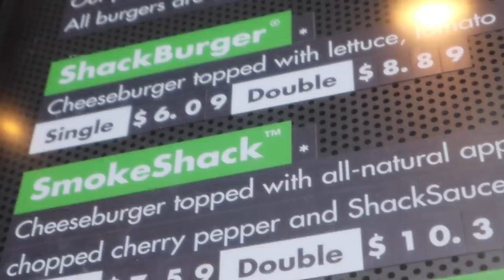The Truth About Me and Poker